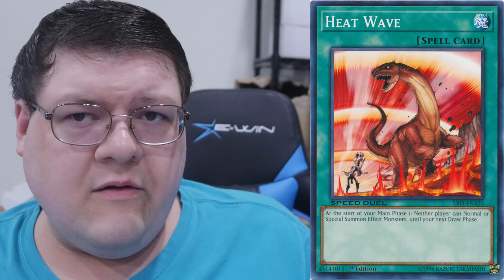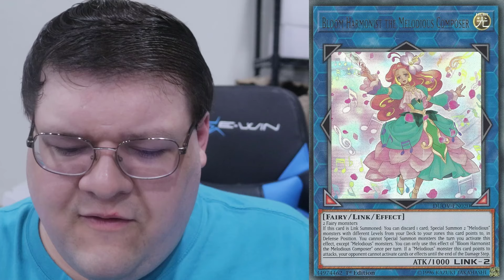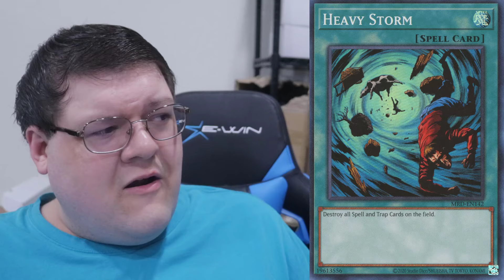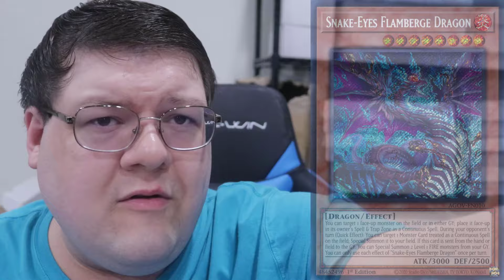These Cards Are HEATING Up!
We got a list of things your going to want to keep an eye on as we head into mid 2024 here! What do you think!?